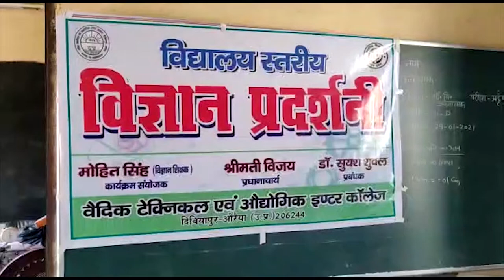IPN NEWS - दिबियापुर के वैदिक इण्टर कालेज में सम्पन्न हुई विद्यालय स्तरीय विज्ञान प्रदर्शनी